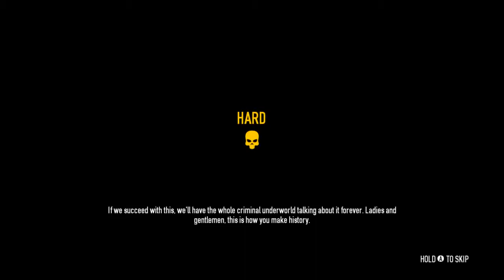PANIKK ROMMET - PAYDAY 2 (Norsk Gaming)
Jeg spiller PAYDAY 2 med venner/random folk, vi raner banker, museum, klubber osv. I denne videoen spiller vi et heist som heter Classic: Panic Room!